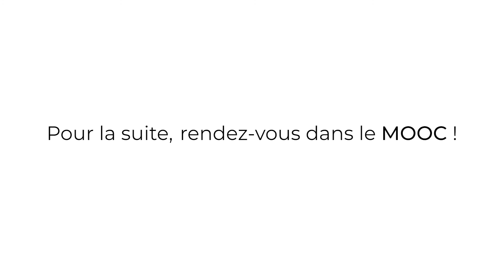Le "développement" en question : définition et critiques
Pr. Emmanuelle Piccoli, UCLouvain.
Cette vidéo est extraite du cours en ligne ouvert à tous (MOOC) "Introduction aux enjeux du développement durable". Plus d'infos sur le cours et inscription